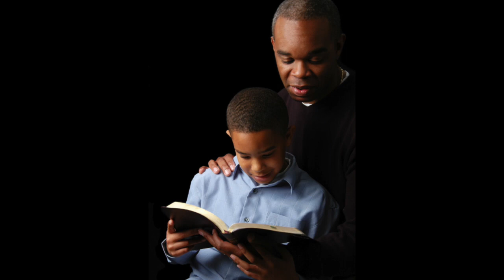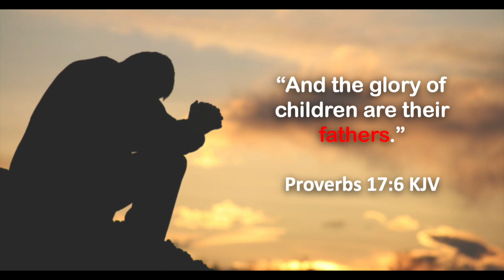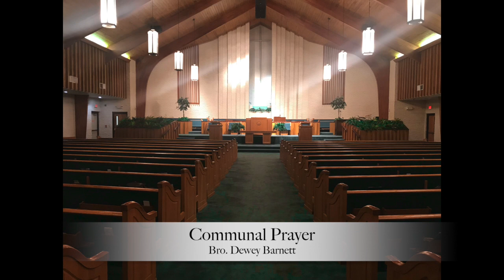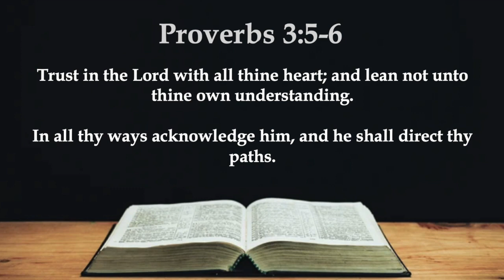SHMBC Worship 6.20.21